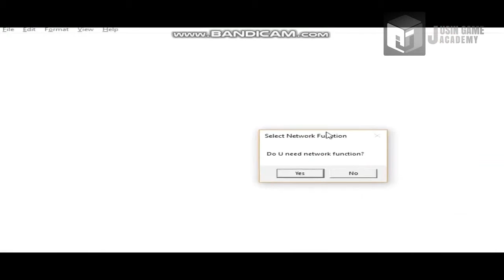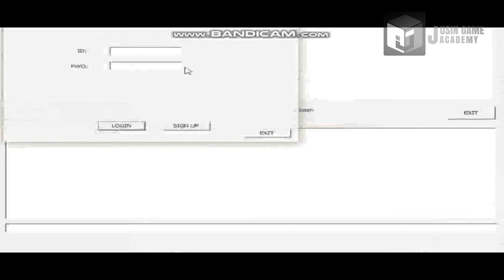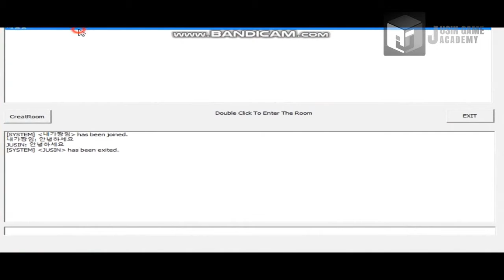[Inversus 모작]쥬신게임아카데미 개발학원 게임프로그래밍 5개월 차 Direct2D+MFC 개인시연회_86기 김희배_클라이언트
쥬신게임아카데미 개발학원 게임프로그래밍 5개월 차 Direct2D+MFC 개인시연회_86기 김희배_클라이언트